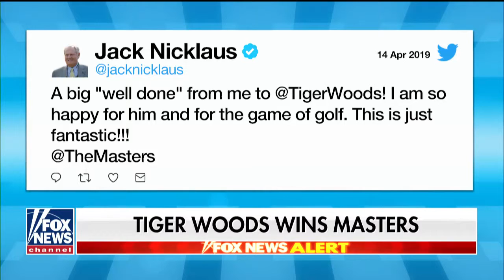Tiger Woods wins the Masters for the fifth time Fox News Video